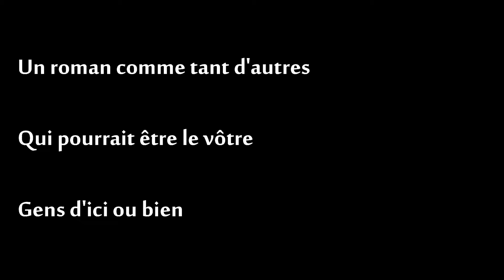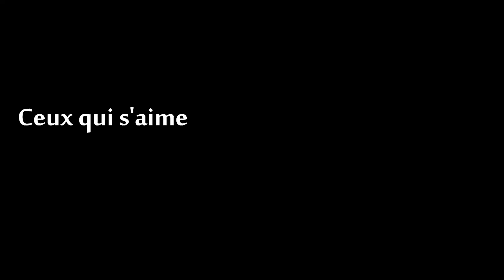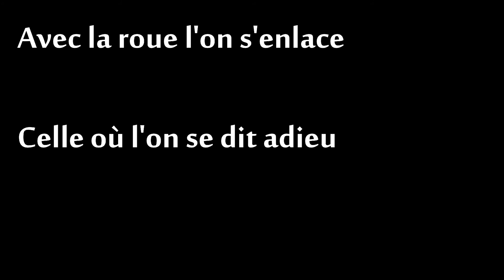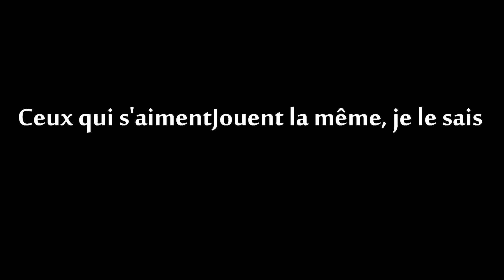HISTOIRE D'UN AMOUR 2020 - KARAOKE FRANÇAIS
- Je partage des chansons de karaoké pour que tout le monde puisse chanter confortablement. Je serais heureux si vous partagez le lien de notre page :)
HISTORIA DE UN AMOR  2020 -
BENİM BÜTÜN DUALARIM SENİNLE  2020 -
HISTOIRE D'UN AMOUR  2020 -

BENİM BÜTÜN DUALARIM SENİNLE
Benim bütün dualarım seninle
Sen bir ömür mesut olasın diye
Yalvarırım gündüz gece
Hayalin gözlerimde
Mesut olasın diye

Biliyorum doyamadın sevgiye
Sen beni duymasan bile
Hatıralar senelerce
Bir tesellidir bize

Dünyada sevmiş, sevecek kim varsa
Hep duyarlar, hep ağlarlar
Bütün ıssız kumsallarda ve o karlı dağlarda
Onlar duyarlar bu aşkı
Hep kendi ruhlarında

Yalvarırım gündüz gece
Hayalin gözlerimde
Mesut olasın diye

Ya no estas mas a mi lado corazón
En el alma sólo tengo soledad
Y si ya no puedo verte
Por qué Dios me hizo quererte
Para hacerme sufrir mas

Siempre fuiste la razón de mi existir
Adorarte para mi fue religión
En tus besos yo encontraba
El calor que me brindaba
El amor y la pasión

Es la historia de un amor
Como no hay otro igual
Que me hizo comprender
Todo el bien, todo el mal
Que le dio luz a mi vida
Apagándola después
Hay que vida tan obscura
Sin tu amor no viviré

Que…